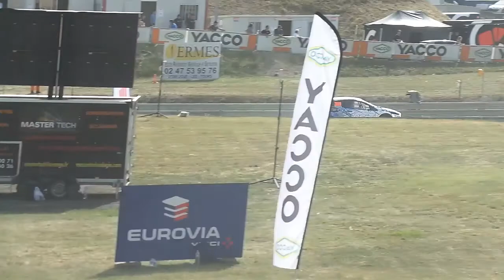Rallycross - Championnat de france 2017 - Pont de ruan - finale D3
filmé par mika vau